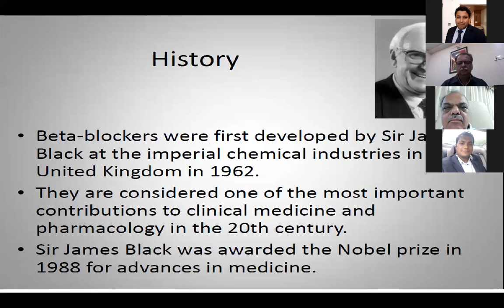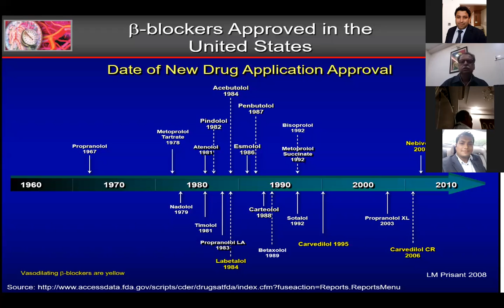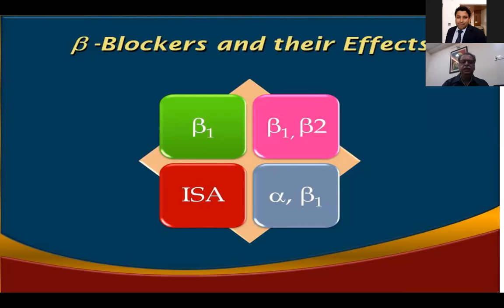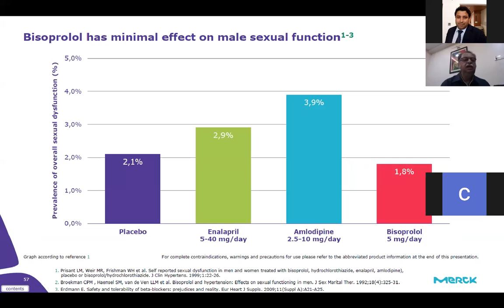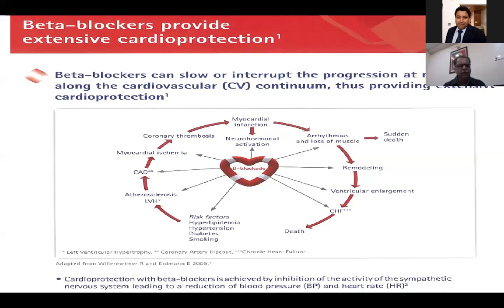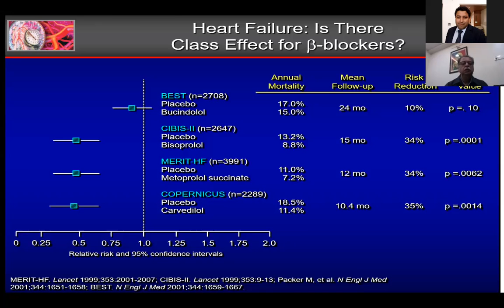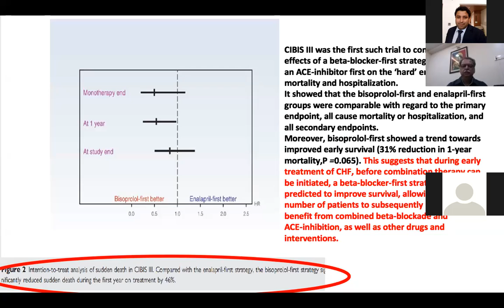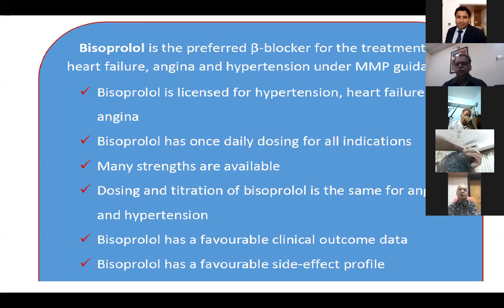Beta Blocker in Current Practice by Dr Satish Vaidya